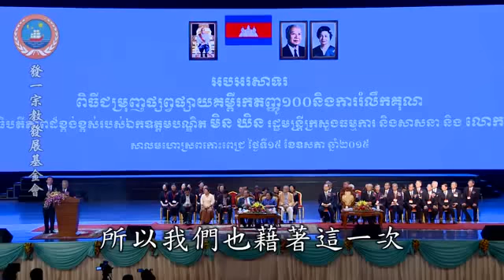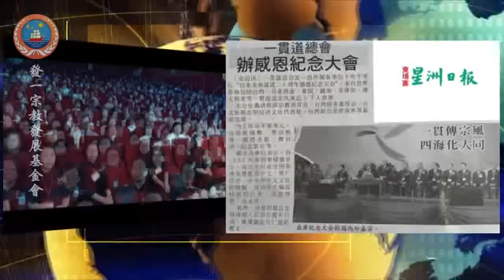p1 （柬埔寨 全長版）2015 05 15白水聖帝）20週年紀念大會（1）聖哲不遠（2）雨霖蒼生 32 14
神鳥合唱團，是柬國長聖單位德緣宮從全國各地精挑細選出二百多位誠心的壇主講師辦事人員
每一位都素食多年，其中很多都是清口茹素，他們從未受過音樂的訓練，只能靠點傳師一人指導，從一月份接到任務開始，每天早晚一千叩首，叩求上天慈悲加智慧、他們每天晚上都回到佛堂努力背中文歌詞、每一首聖歌都是仙佛所賜的。
訓中訓，詞意艱深，對不懂中文的他們來說，更是高難度的挑戰。這群代表長聖道場的道親們，不畏艱難，努力不懈、一步一腳印，日以繼夜的背誦、一次次的反覆練習，將所有努力和辛苦的累積，就是希望在今天能以最好的一面來呈現給大家，也希望帶給現場所有的貴賓滿滿的感動。
現在，就讓長聖道場的神鳥合唱團，以他們最真誠、最樸實的歌聲，來揭開今天活動的序幕，請各位嘉賓給予最熱烈的掌聲，歡迎神鳥合唱團帶來的第一首歌「聖哲不遠」。